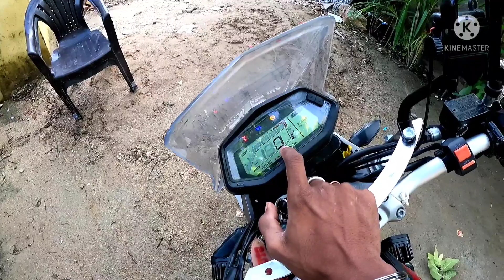Xpulse 200T new mitar service vologs